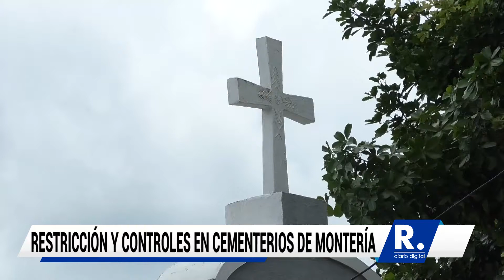Restricción y controles en cementerios de Montería para el día de los difuntos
La policía de Montería vigilará control de aforo permitido y cumplimiento de protocolos de bioseguridad

¡Siempre Informando!